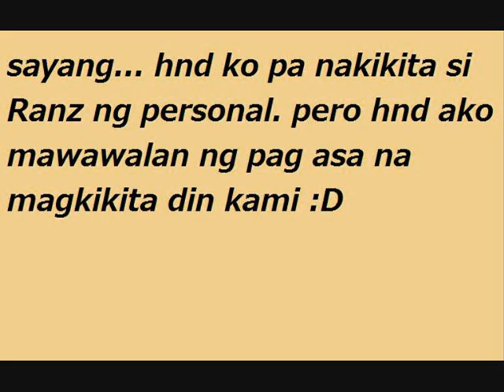dedicated for Ranz Kyle Viniel Ongsee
this video is for my crush